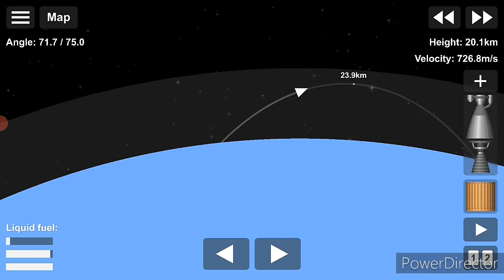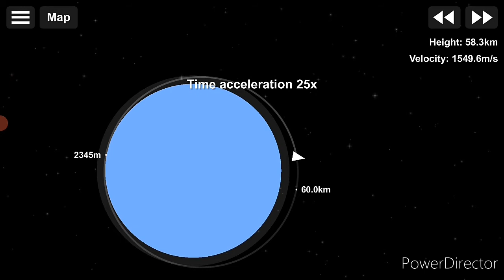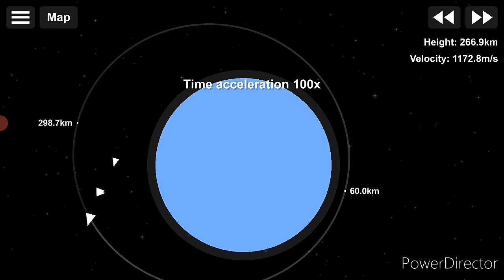PSLV IN SFS 1.5.2